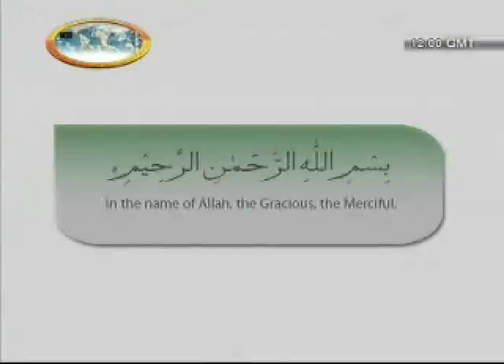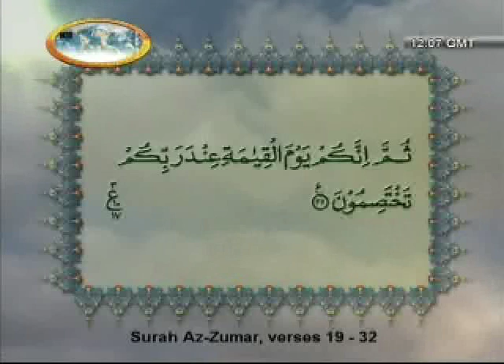Tilawat Quran-e-Karim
Surah Az-Zumar 19-32